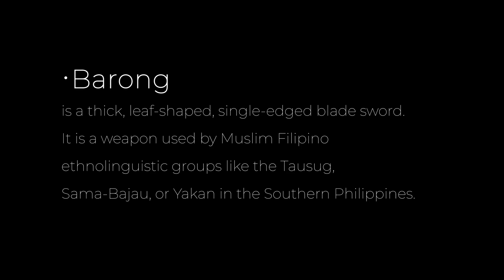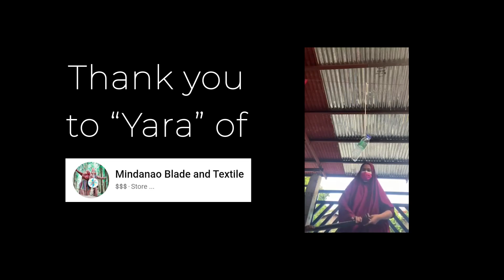Unboxing the Barong (Barung)